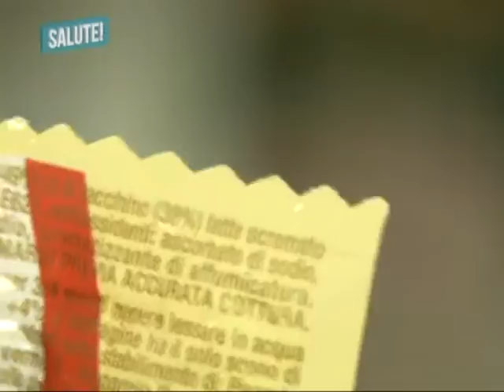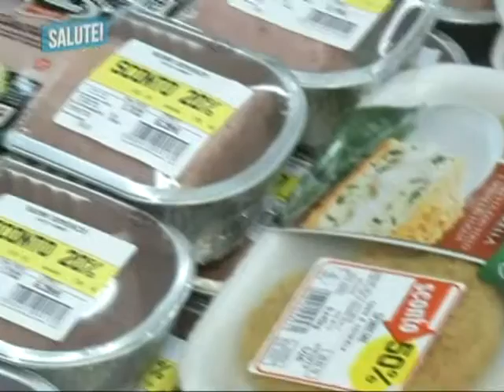Consumo di pollo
Il petto di pollo è uno degli alimenti più consumati, perchè facile e veloce da cucinare. Quanto resta del pollame, una volta privato del petto, è utilizzato in una innumerevole quantità di preparati anch'essi di rapido impiego. Altri video d'informazione sanitaria sono disponibili all'indirizzo